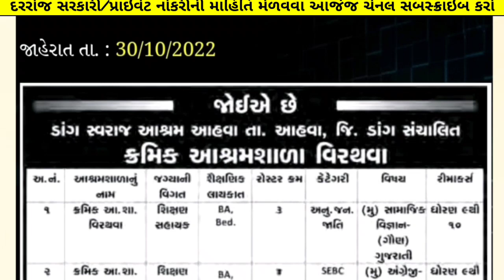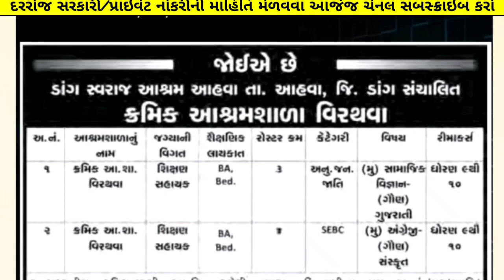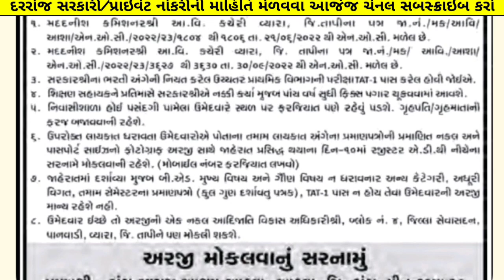Latest Ashram Shala Bharti 2022 Gujarat | Post - Sikshan Sahayak |Ashramshala Sikshak Bharti Gujarat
Video Topic :- ashramshala sikshan sahayak bharti 2022 november

Vidhyasahayak Bharti News Today |Ashramshala Sikshak Bharti 2022 |Vidhyasahayak Latest Update 2022